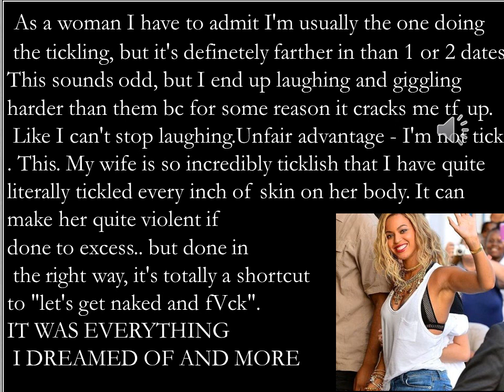SHORT CUT TO LET US GET NAKED AND FVCK IS THIS EROTIC TICKLING STYLE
As a woman I have to admit I'm usually the one doing the tickling, but it's def farther in than 1 or 2 dates. This sounds odd, but I end up laughing and giggling harder than them bc for some reason it cracks me tf up. Like I can't stop laughing.